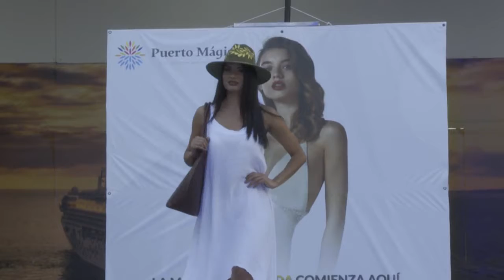Homenaje a diseñadora Delia González por 50 años de trayectoria | CPS Noticias Puerto Vallarta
La diseñadora Delia González fue homenajeada por sus 50 años de trayectoria en la moda vallartense, en el marco de la pasarela para recibir la temporada Primavera 2022 organizado por Puerto Mágico. Ella cerró el desfile en medio de una ovación y recibió el reconocimiento de la Dirección de Turismo Municipal, así como de esta plaza comercial en la Terminal Marítima, de otras organizaciones sociales y un ramo de flores de la señora Eva Contreras.